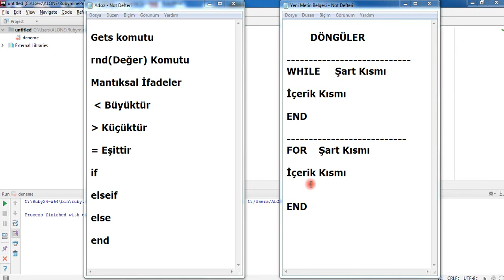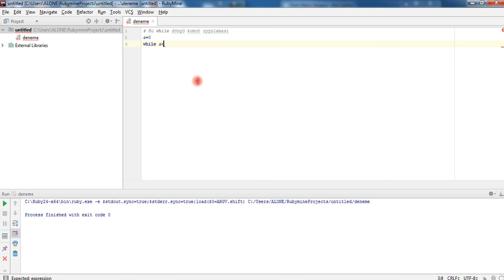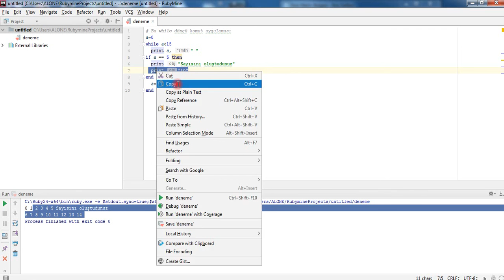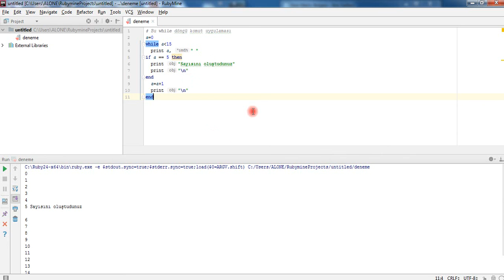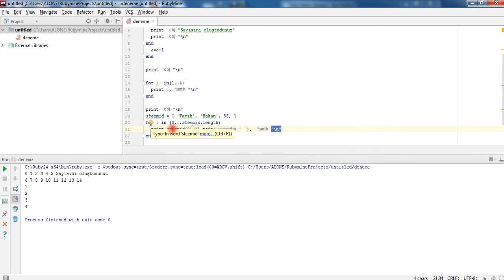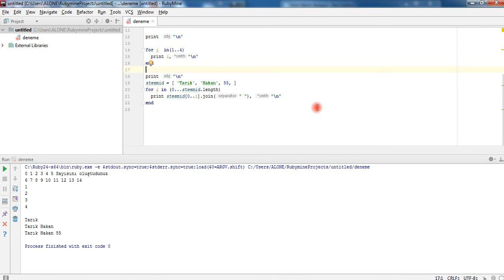RUBY WHILE - END And FOR - END Loops – Turkish Tutorial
In this video tutorial, I would like to show you; how to WHILE  END And FOR  END Loops  on RUBY Programming Language. Ruby is a dynamic, reflective programming language for the object. Anyone can use this work. I hope you will like it.
Bugün sizlerle Ruby Programlama dilindeki döngü işlemleri olan, WHILE  END ve  FOR END komut kullanımlarını uygulamalı olarak yaparak programlama yazma işleminde devam edeceğiz.